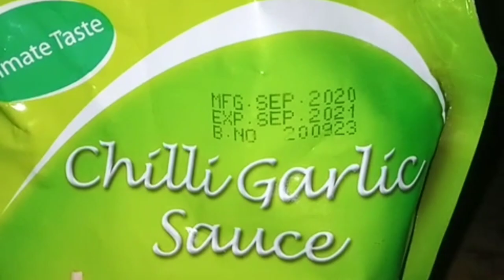Red sauce pasta recipe by Queen's kitchen nd beauty hacks.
youtube video
hi everyone !

                                  FAQ
                  editing app : inshot

tiktok queenskitchendbeutyhacks / queens
facebook queens kitchen nd beauty hacks
till then
             allah Hafiz